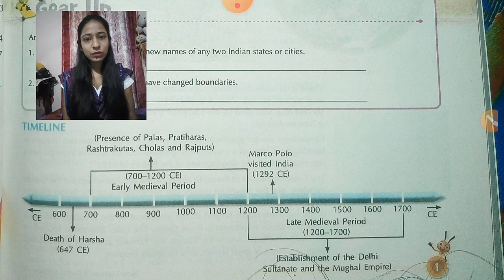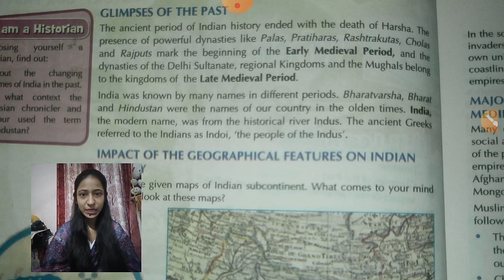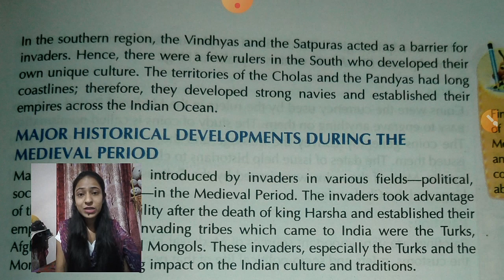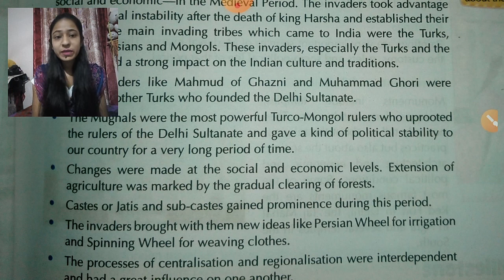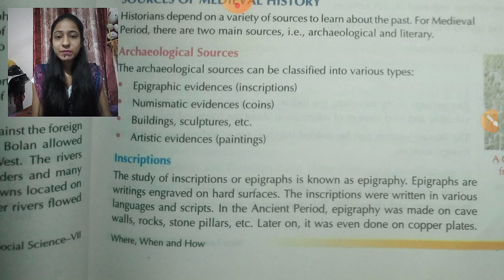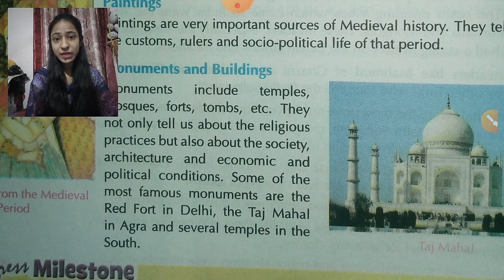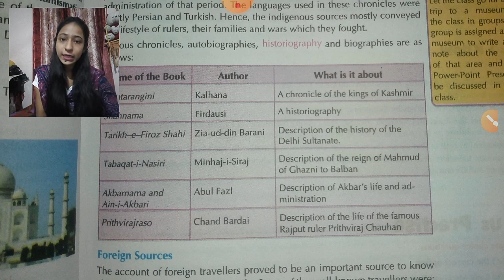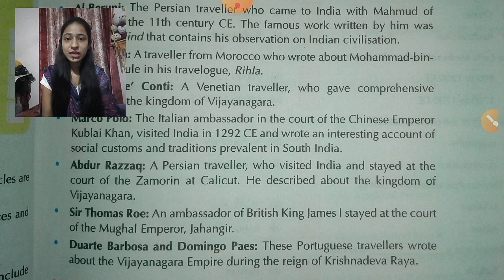Class-7th History | NCERT/CBSE | Chapter-1 | When, Where and How | Complete explanation